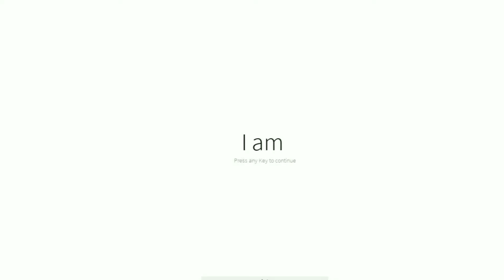Fun With Roblox #1